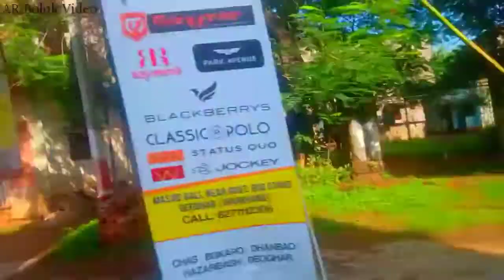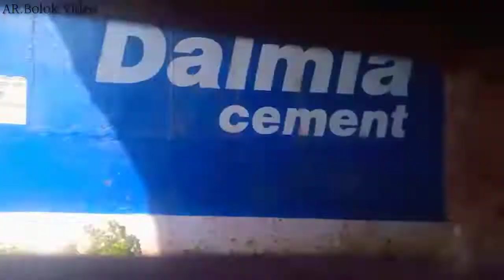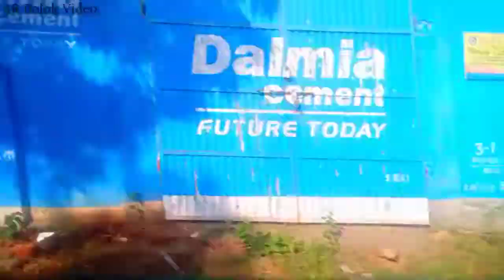VIDEO13 August , 2022